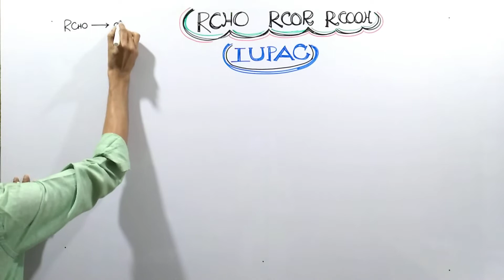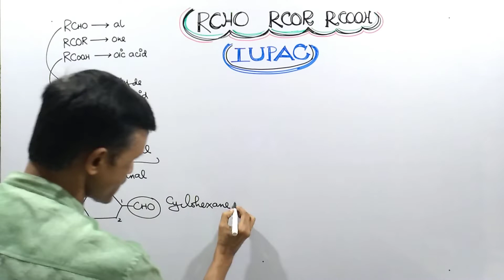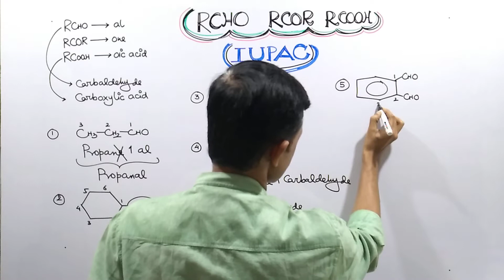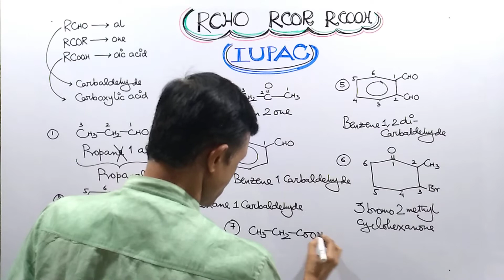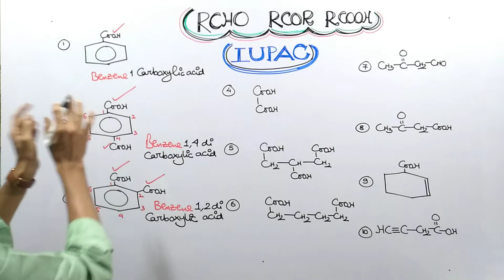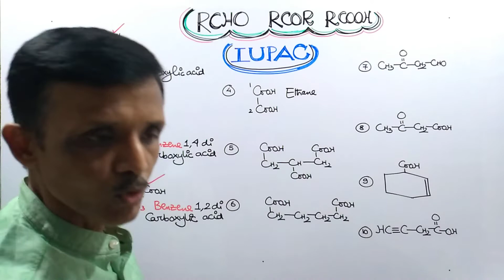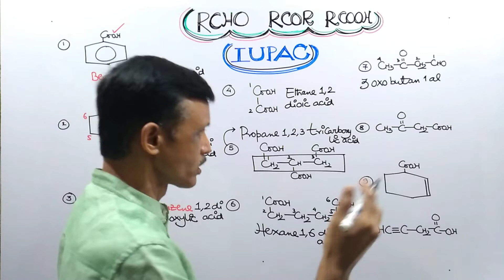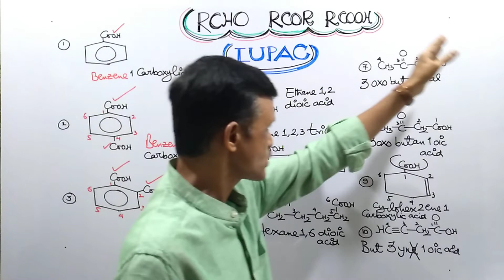IUPAC Naming of RCHO RCOR and RCOOH || Aldehyde Ketone and Carboxylic acid || Organic Chemistry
IUPAC Naming of RCHO  RCOR and RCOOH || Aldehyde Ketone and Carboxylic acid || 12th Organic Chemistry